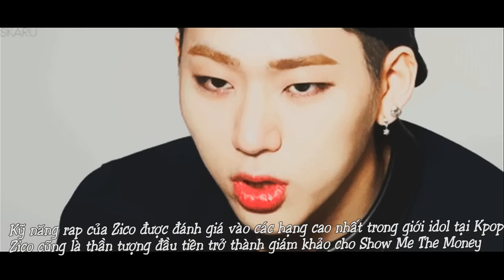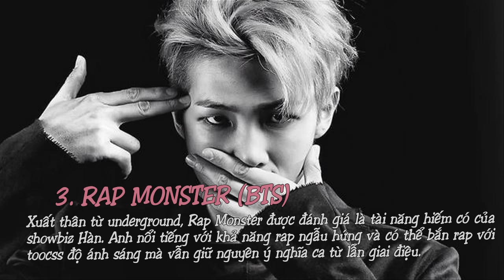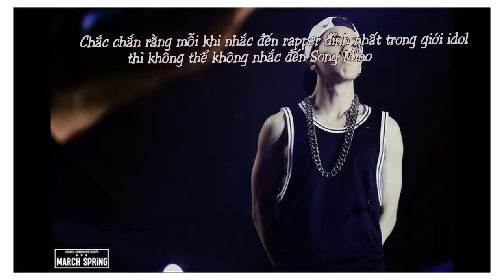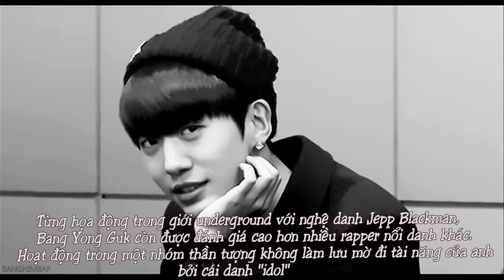Top 7 idol rap đỉnh nhất Kpop